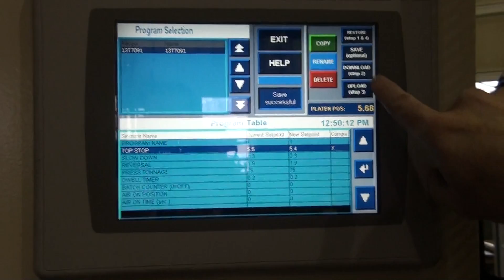002 Recipe Config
HCA-75-60R8 with Rotary Table